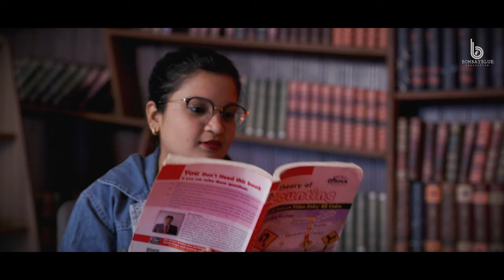Manuel And Succurine | Pre Wedding 2023 | Manuel Fernandes Photography 2023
You can Book us for Wedding, Pre Wedding Shoot, Baby's Shoot, Birthday Party, Etc.